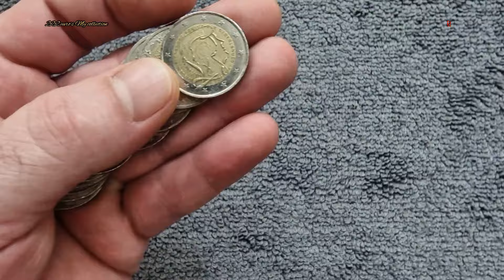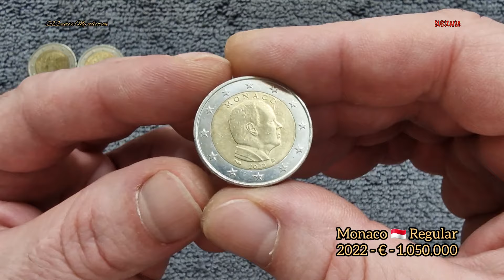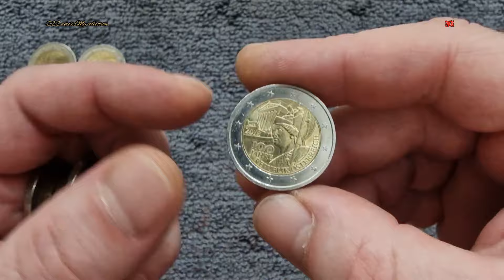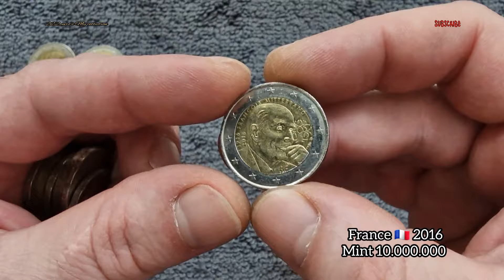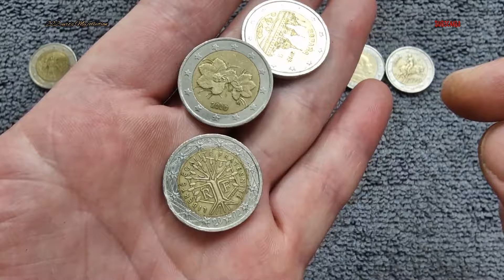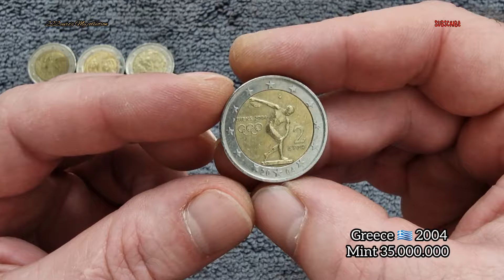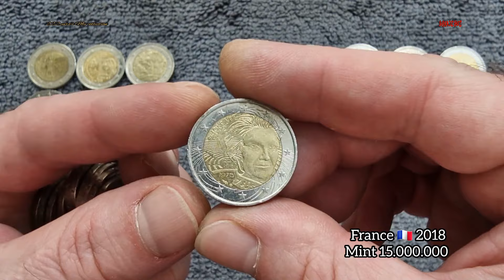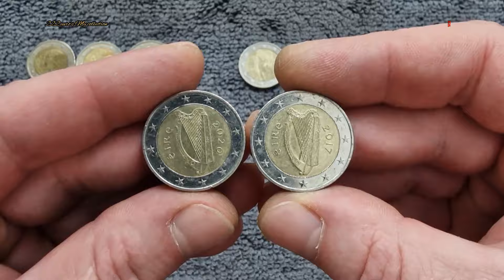1500€ 2 euro's hunt. Rare! collectable coins.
2 euro coins, Rare! for collections.